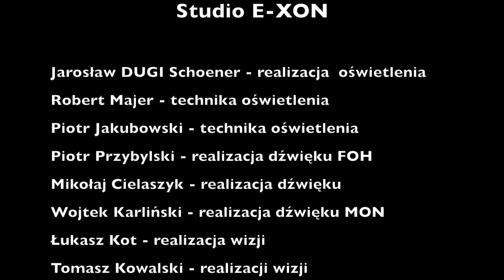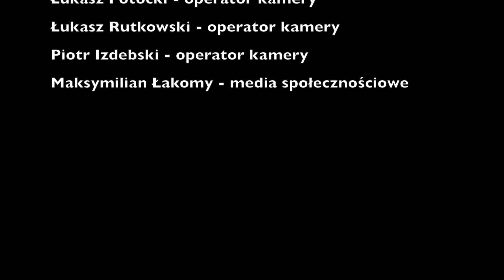"CYRK PRZYJECHAŁ" część I w ramach projektu SMOLEŃ WIECZNIE ŻYWY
6 czerwca 2020 odsłoniliśmy wirtualny pomnik BOHDANA SMOLENIA w Poznaniu w studio E-XON. "CYRK PRZYJECHAŁ"... w ramach projektu SMOLEŃ WIECZNIE ŻYWY stworzony przez Stowarzyszenie Zostań Gwiazdą Kabaretu w celu zbierania pieniędzy na pomnik BOHDANA SMOLENIA. Pomnik został wirtualnie odsłonięty 6 czerwca 2020 roku w Studio E-XON w Poznaniu. Wykonawcy: Dominika Dobrosielska, Krzysztof Dziuba, Przemek Mazurek, Marcin Samolczyk, Piotr Wiza, Kabaret CZESUAF, KABARET CZOŁÓWKA PIEKŁA, OVERDUE GIRLS. Gościnnie wystąpili : Krzysztof Daukszewicz, Grupa MoCarta, Kabaret Młodych Panów. Scenariusz i reżyseria spektaklu - Krzysztof Deszczyński
JEŚLI CHCESZ WIEDZIEĆ ... kto zabronił odsłonięcia pomnika Bohdana Smolenia na skwerze w Poznaniu i DLACZEGO to musisz to obejrzeć. ZAPRASZAM !!!